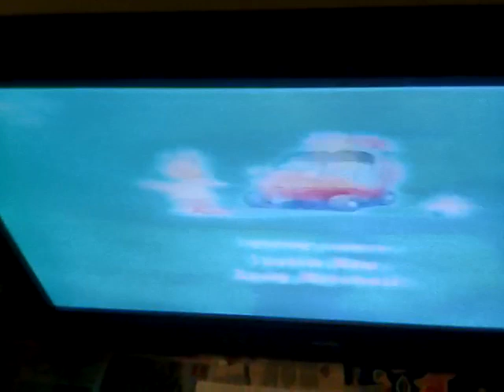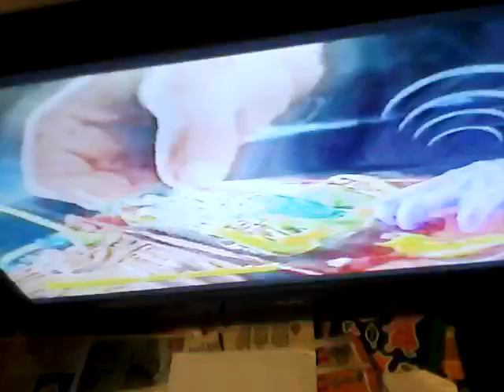Citv continuity and adverts 2003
End of engie Benjy, adverts and start of spongebob squarepants.